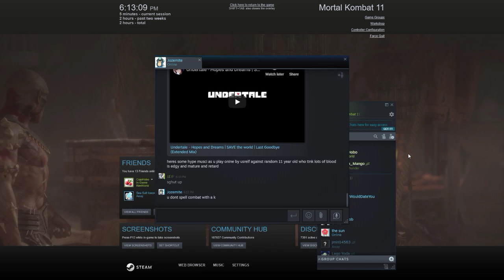the rest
helo guis